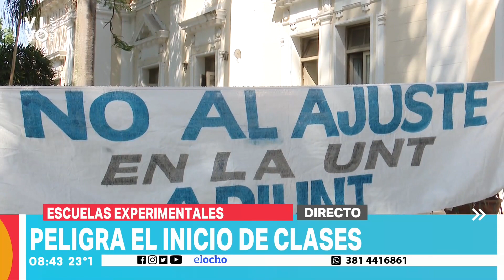PELIGRA EL INICIO DE CLASES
Las clases en las escuelas experimentales empiezan el próximo lunes, pero este inicio del ciclo lectivo corre peligro.

Ariel Osatinsky, presidente de ADIUNT, indicó que los docentes nucleados en ese sector ya tienen una posición tomada con respecto al inicio de clases.

Expresó que la situación laboral y salarial de los docentes es muy critica.